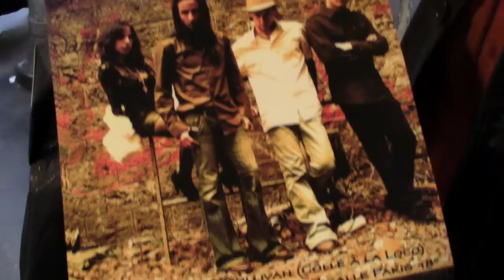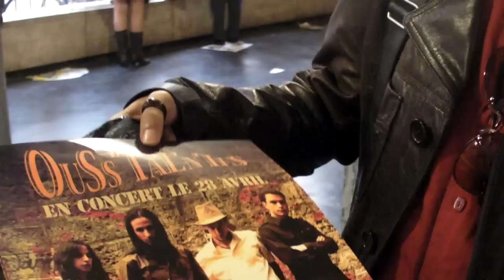ouss'tal en concert le 28 Avril à L'O'Sullivan